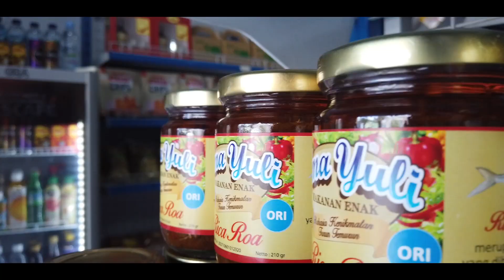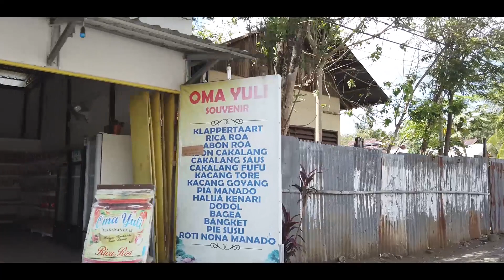KOTA MANADO 2020 - Suasana belanja Rica Roa Khas Manado Oma Yuli | reart channel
Salam dari Manado
Salam dari Sulawesi Utara
Kali ini, saya ke tempat jual oleh2 khas Kota Manado.
Beli Rica Roa, sambal khas Kota Manado yg sudah terkenal di Indonesia maupun luar negeri.
Lokasi tak jauh dari Bandara Sam Ratulangi... hanya sekitar 5 menit dari arah bandara.

REART CHANNEL
adalah Channel mengenai Budaya Indonesia,  yang tentunya budaya Kota Manado dan lebih luasnya Budaya Sulawesi Utara
Disamping itu juga mengenai kegiatan saya dibidang videography.
Dari Pembuatan Video Prewedding, Wedding, Film Dokumenter, Video Dokumenter, Video Kebudayaan, Tutorial, Video Drone, Video Event, Video Behind The Scene.

" SEMUA TIDAK AKAN ADA YG ABADI // TAPI KAMI ADA AKAN ABADIKAN SEMUA "

gadgets :
GoPro
dji Phantom 3 Profesional
dji Mavic Pro
dji spark
dji osmo
Tascam DR-40   | sound recording